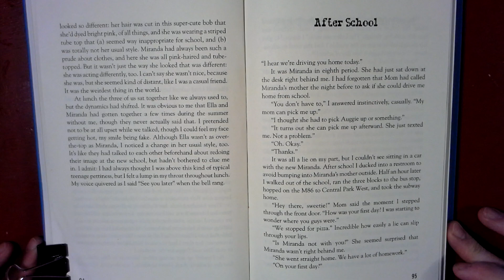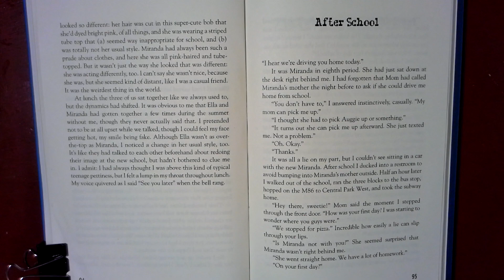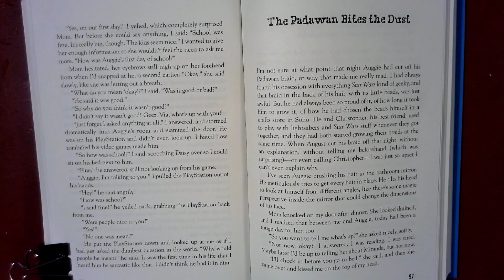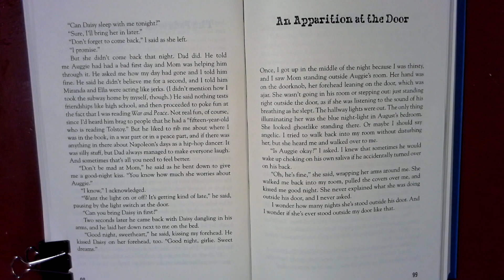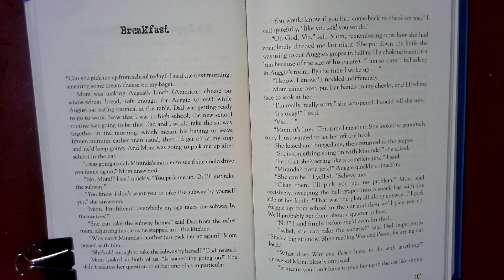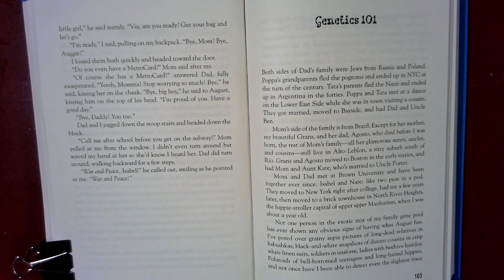14 Wonder p.95-102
14 Wonder p.95-102